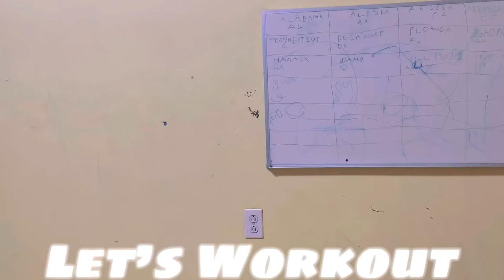My Saturday Workout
How to Workout, how to super hero jump, how to swing, pushup training, how to stay active, Cartwheel Training, stay active, how to hand stand.

10 Benefits of Physical Activity for Kids :
1. It Strengthens the heart.
2. It helps keep arteries and veins clear.
3. It strengthens the lungs.
4. It reduces blood sugar levels.
5. It controls weight.
6. It strengthens bones.
7. It helps prevent cancer.
8. It regulates blood pressure.
9. It improves energy levels.
10. It enhances emotional well-being.